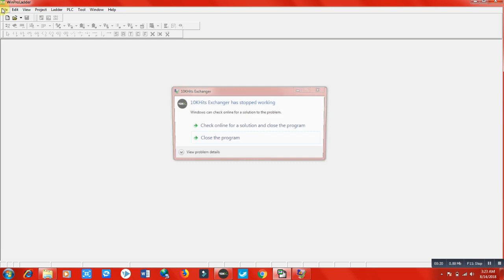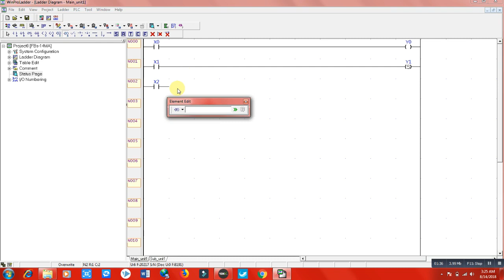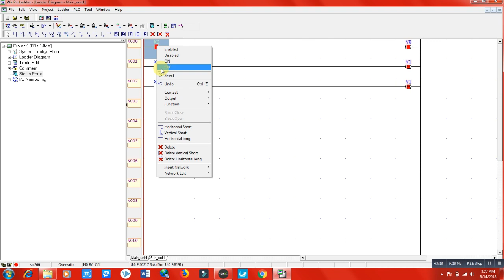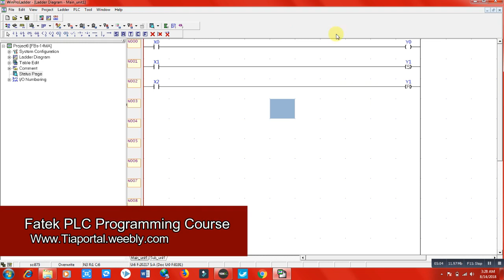7- How to Use SET and RESET Functions in Fatek PLC Programming & Winproladder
Fatek PLC Programming Complete English Course:

Lecture # 4: How to switch ON and OFF a coil in Fatek PLC Programming
Lecture # 5: How to download and upload plc program, communication between plc to pc
Lecture # 6: How to make simulation in fatek plc winproladder software
Lecture # 7: How to use SET RESET Functions in fatek plc programming
Lecture # 9: What are Retentive and non retentive in fatek winproladder functions
Lecture # 10: Memory, type of memory and how to use memory in fatek plc
Lecture # 11: Timer, type of timer and how to use timer in fatek plc programming
Lecture # 12: Counter and how to use counter in fatek plc programming
Lecture # 13: How and when to use comparator functions in fatek plc programming
Lecture # 14: How to use math functions in winproladder fatek plc programming

Bonus Lectures:
My Simulation is not working in Fatek PLC: Solution is

and submit contact form directly and easily. We check contact form every 2nd day and reply as soon as possible for us.

100% Free Courses (in Hindi Urdu English): For complete courses of industrial and ship electrician and electrical engineering, visit this